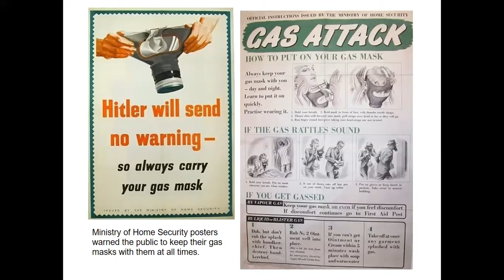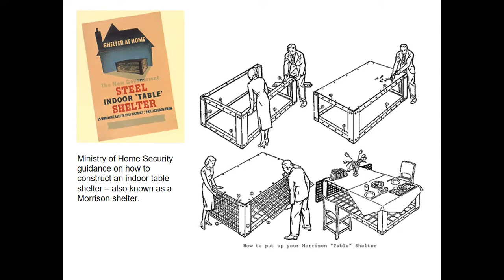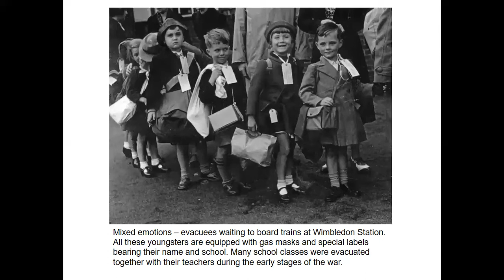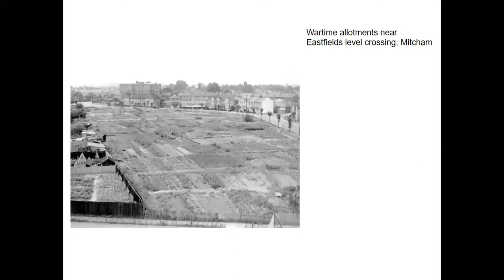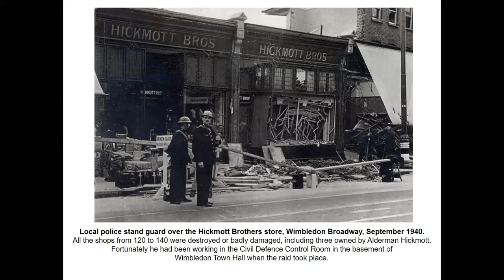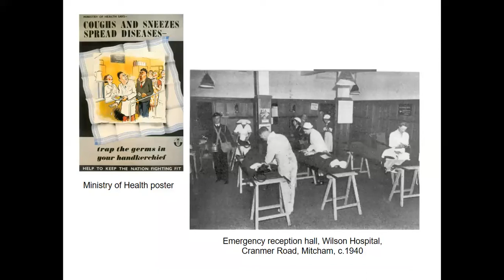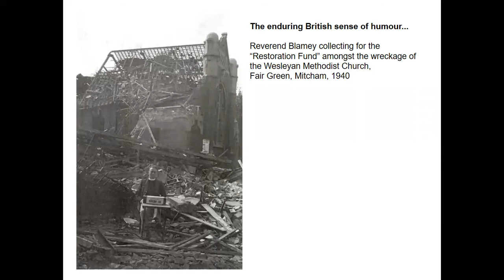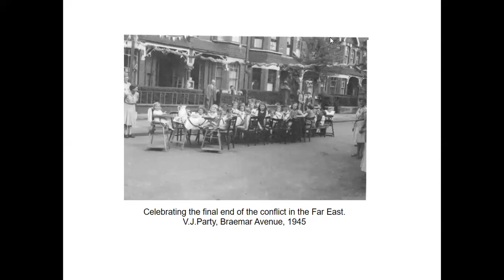Merton During World War Two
Discover more about life on the Home Front in Merton during the Second World War.
This illustrated talk from Merton Heritage Service covers everything from gas masks and life in the air raid shelter, to evacuation, Civil Defence, rationing, bomb damage and maintaining public morale.

Part of our Reading Friends series, this talk also features extracts from the reminiscences of local people.